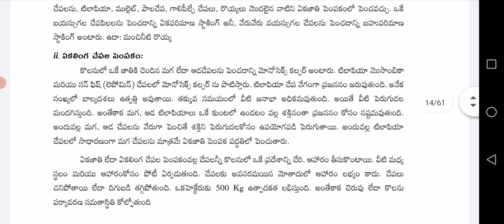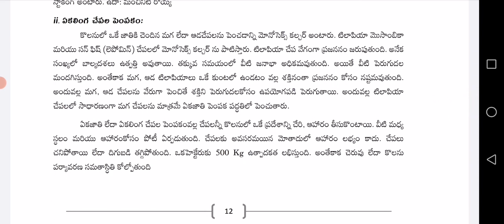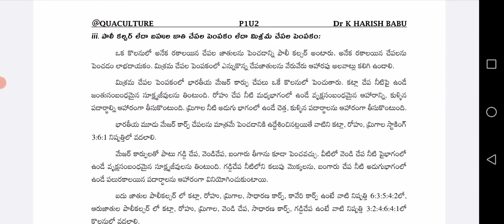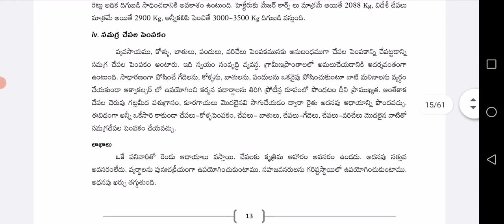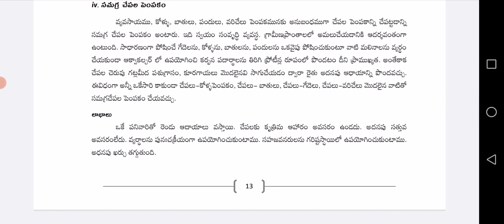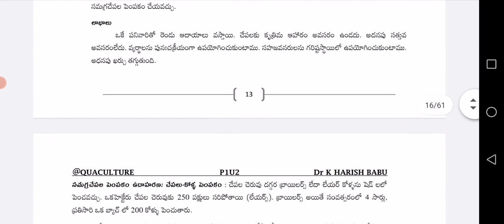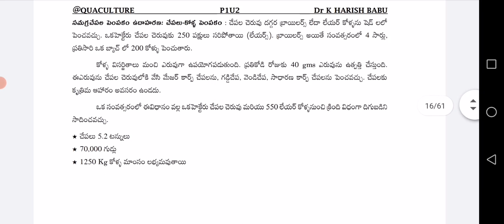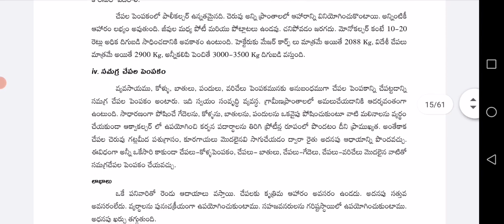Concept of Mono culture, poly culture,composite culture,Mono sex culture, Integrated fish farming